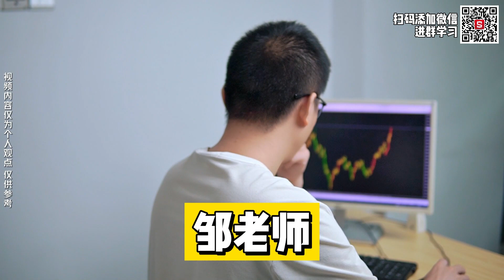炒外汇稳定盈利了！为啥我还要教人做交易？